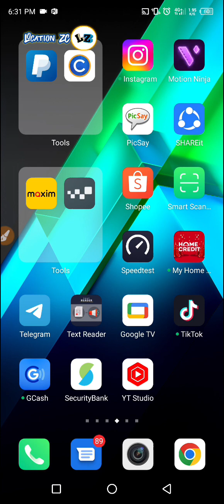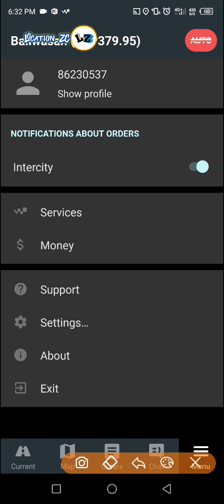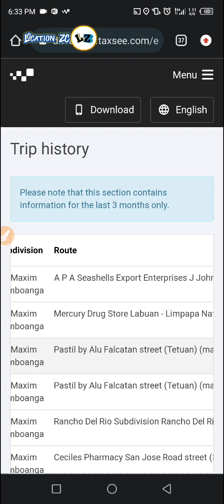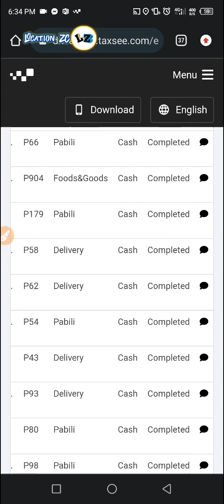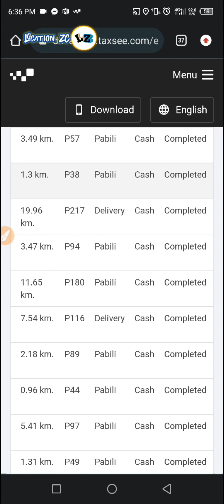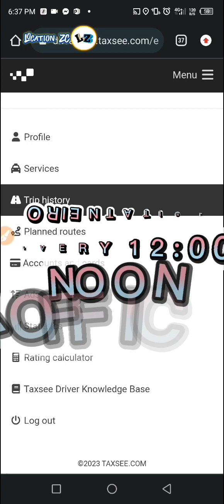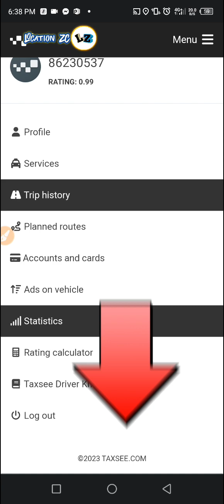Malaki Ba ang Kitaan ng Maxim Delivery Rider Zamboanga City?Tips Para kumita ng Malaki sa 2023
Malaki Ba ang Kitaan ng Maxim Delivery Rider Zamboanga City? Tips Para kumita ng Malaki sa Pagiging Delivery Rider 2023

paano gumawa Online ng account sa Taxsee Driver App ng Maxim delivery Rider

Location ZC